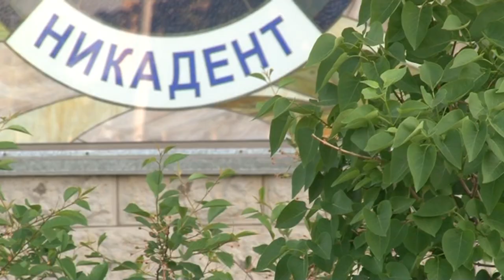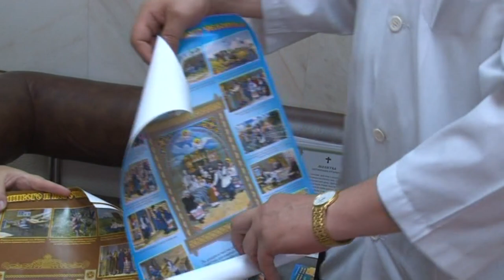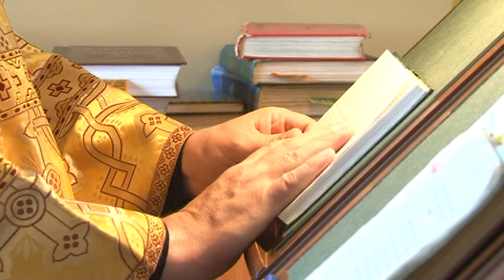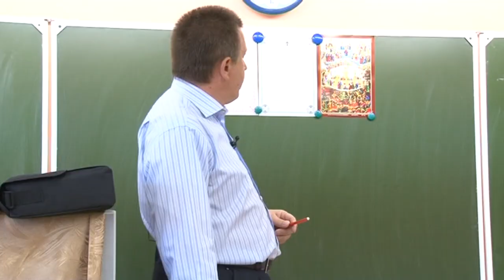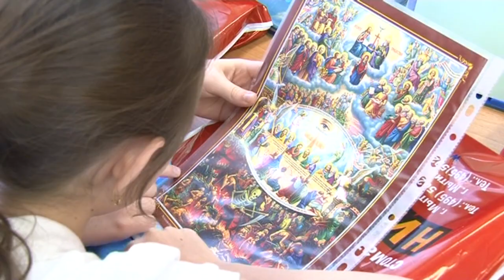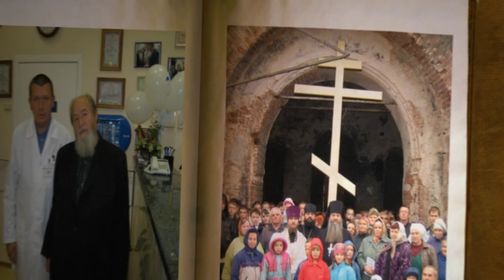Фильм Православный предприниматель миссионер.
Фильм снят 15 лет назад.

Господь управит.
Будем жить!